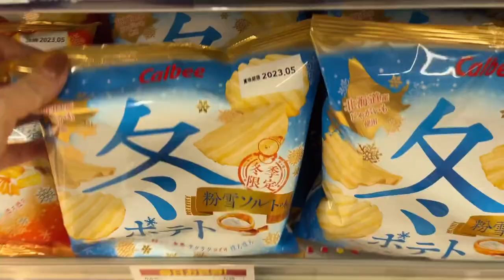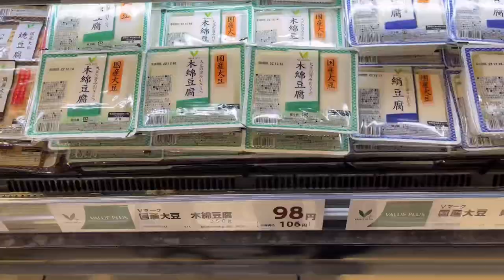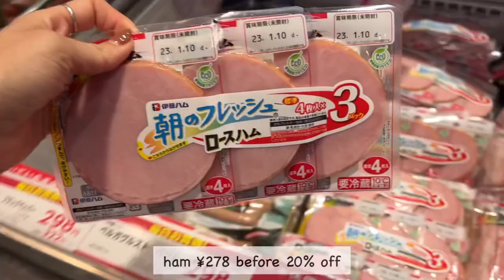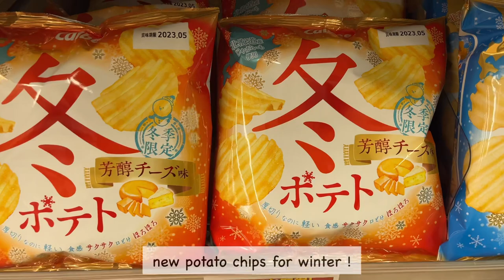japan daily vlog | new toys in my kitchen ✨ Iwachu Nanbu Tetsubin & Staub Cocotte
FYR
Iwachu Nanbu Tetsubin
Iwachu omelet frying pan
Staub cocotte

Chapters
00:00 intro
00:57 grocery shopping
05:15 unboxing new toys
06:56 make lunch (mapo tofu)
11:30 how to season a Nanbu tetsubin and pan
13:35 buy veggies at local store
15:34 make dinner

Favorite Gadgets
🌼my electrical pot
🌼my toasted sandwich maker: Bruno
🌼my coffee machine: Nespresso Latissima One
🌼my knife: Global Knife
🌼my cutting board: Epicurean
🌼my spam musubi maker
🌼my square glass container: Iwaki
🌼my rice ball maker

🌻Highlights Vlogs😘
(what you need for Japanese cooking)

With love,
Linna